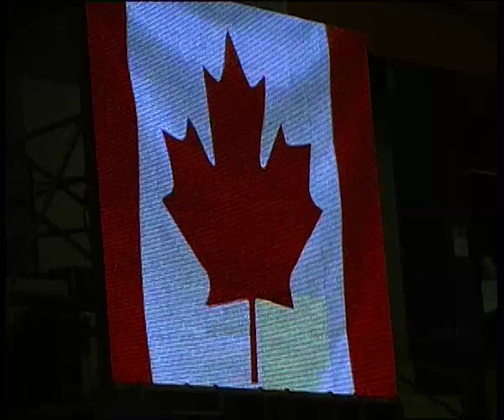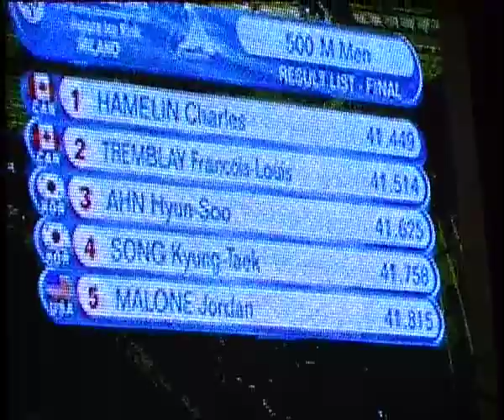Vintage Short Track Tapes : WCH MILAN 2007 -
An archive of rare Short Track History from the collections of Mr Joe New and Barraldinho- MILAN 2007
-@Barraldinho -  I shot this myself - it w as a great competition- if anyone has more TV video recordings from Milan 2007- please let me know